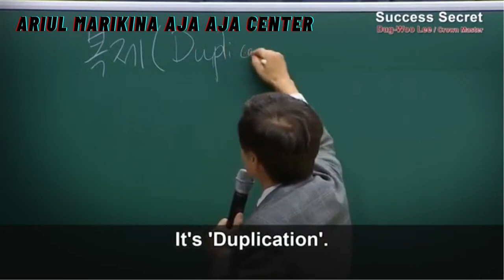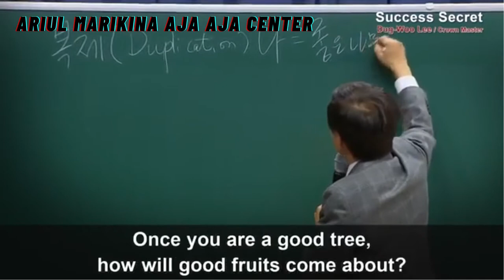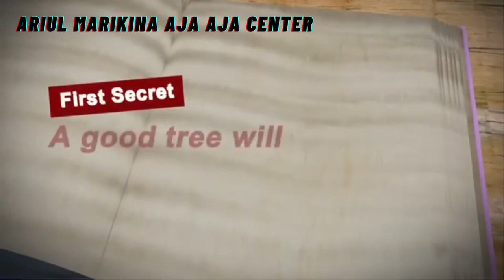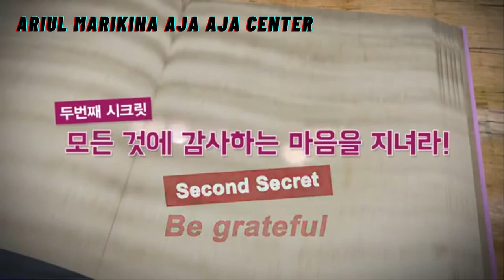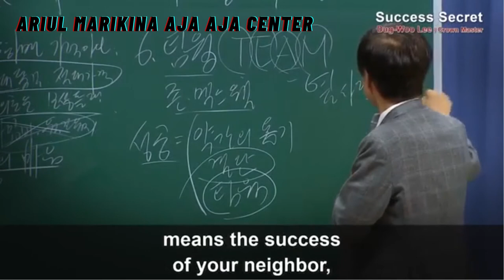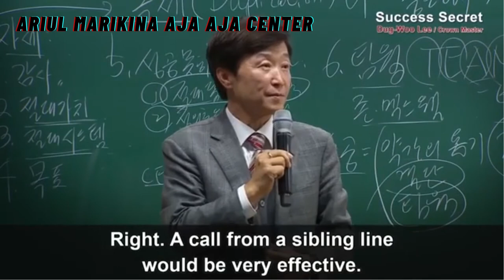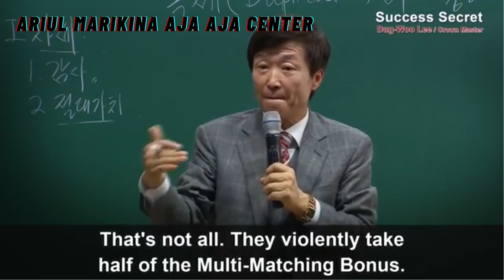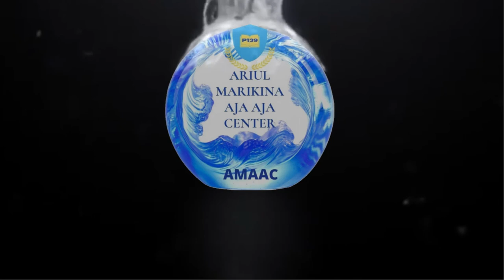3 Tips To Succeed With Atomy by Imperial Master Dug-Woo Lee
Atomy ARIUL Marikina Aja Aja Center is a very active center here in the Philippines.
Facebook Page @Atomy ARIUL Marikina Aja Aja Center